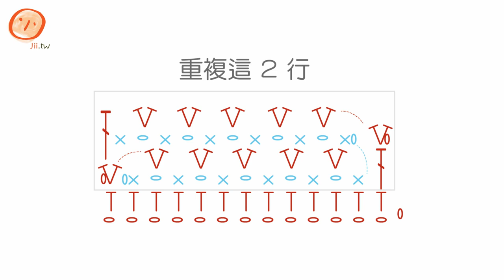鹿子蝴蝶圍巾，可愛的鉤針脖圍，一個週末能完成的溫暖～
鉤針的蝴蝶圍巾到～！

好輕巧好攜帶，不會被風吹飛的圍巾，可愛的點點鹿子紋，大人小孩都很適合。
影片中有詳細的作法步驟和花樣編織圖，注意換色銜接的部分，把配色線橋好好藏起，獨特的小技巧一定要學起來＾Ｏ＾

阿斯彭羊毛，溫暖紮實不易岔線，7~8mm 冬日實用，義大利製造，主色2球 配色1球：